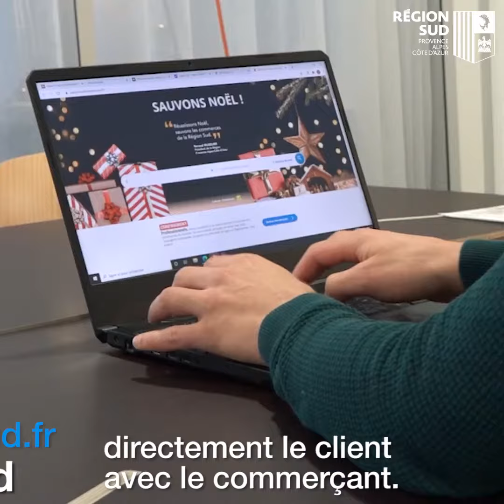Sauvons Noël, sauvons nos santonniers !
A l’approche des fêtes de fin d’année marquées par une situation de crise sanitaire exceptionnelle, les santonniers et les créchistes, symboles internationalement reconnus de la culture provençale, sont particulièrement affectés par la crise sanitaire, notamment avec les nombreuses annulations des foires aux santons et des marchés de Noël. Avec la plateforme la Région Sud vient en aide à cet artisanat emblématique de notre territoire.